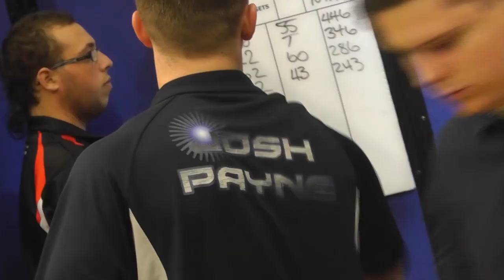PDC Unicorn World Youth Championship finds its finalists!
The PDC Unicorn World Youth Championship final will be held on May 22 at The O2 in London, as Keegan Brown and Rowby-John Rodriguez face off for the title - see how they qualified here!

Official PDC brings you interviews, highlights, exclusive footage and much more from the World of PDC Darts !